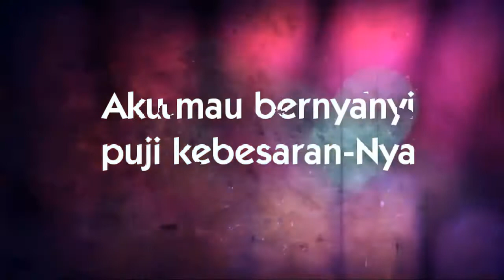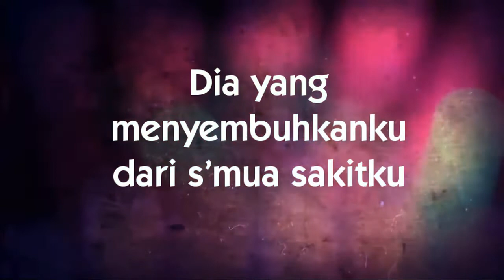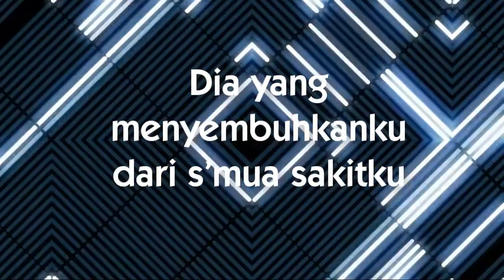Pujilah Tuhan Hai Jiwaku (Mzm 18:3-4)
Aku mau bersuka
kar’na kebaikan-Nya
Aku mau bernyanyi
puji kebesaran-Nya

S’bab Dialah menara perlindunganku
Gunung batu dan kota bentengku
P’risaiku, tanduk keselamatanku
Penolong yang sangat terbukti

Reff:
Pujilah Tuhan hai jiwaku
Dan janganlah lupakan s’gala kebaikan-Nya
Dia yang hapuskan s’mua dosaku
Dia yang menyembuhkanku dari s’mua sakitku

Dia menuntunku pada kebenaran
Dan membawaku dalam ... kemenangan

Music and Lyrics by: Michael Wong